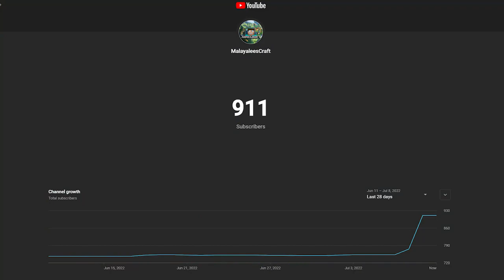Frogs and Tadpoles || S01E33 Bedrock Let's Play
Learn Everything About the Frogs and tadpoles in Minecraft 1.19. Frog breeding is initially similar to other animals. You'll feed a slime ball to two nearby frogs for the to enter love mode. After that, one frog finds some nearby water and deposits "frogspawn" a little cluster of eggs on top of the surface. They eventually hatch into tadpoles that will swim around.

One of the coolest parts about Minecraft frogs is that there are actually three types! That's right, three mobs in one. The default frog style will be the yellowish swamp frogs. You'll also be able to raise Snowy Frogs and Tropical Frogs too. Mojang says that they're the first cold blooded creatures in Minecraft. Each type will be a different color to match the biome it lives in.

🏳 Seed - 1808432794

🔥Timestamp
00:00 - Introduction
00:25 - Frogs
01:10 - Frog eggs
03:20 - Tadpoles
07:20 - Orange Frog
08:50 - Green Frog
10:50 - White Frog
14:00 - Thank you

✅ Minecraft is an open-ended game where you decide what adventure you want to take. Explore infinite worlds and build everything from the simplest of homes to the grandest of castles. In this free, time-limited trial, you'll get to experience Minecraft in survival mode, where you craft weapons and armor to fend off dangerous mobs. Create, explore and survive!

Welcome to Bedrock Guide season 1! This is a guide series that teaches you how to play through the survival aspect of Minecraft, teaching you all of the technical and game knowledge that will help you along the way. We cover everything from basic in-game information on just getting started, through more advanced game mechanics, redstone, building, farms, and much more! This series is played as a single player series  Minecraft 1.19.2 Bedrock Let's play S01E33 || Malayaleescraft

💻My PC specs (120 FPS):
1. Processor: AMD Ryzen 7 6800H
2. Memory: 16GB RAM
3. Resolution: 920 x 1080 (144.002Hz)
4. Graphics Card: NVIDIA GeForce RTX 3060
5. VRAM: 6GB